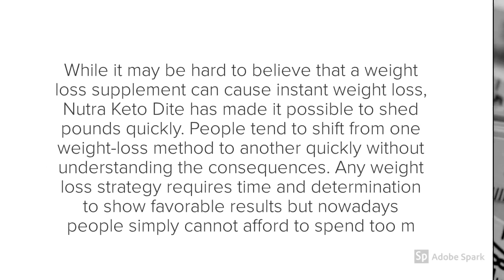Nutra Keto Diet - IS Nutra Keto Diet SAFE & Effective? | Health Prouds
Nutra Keto Diet: Official Review by Health Prouds
ˍˍˍˍˍˍˍˍˍˍˍˍˍˍˍˍˍˍˍˍˍˍˍˍˍˍˍˍˍˍˍˍˍˍˍˍˍˍˍˍˍˍˍˍˍˍˍˍˍˍˍˍˍˍˍˍˍˍˍˍˍˍˍˍˍˍˍˍˍˍˍˍˍˍˍˍˍˍˍˍˍˍˍˍˍˍˍˍˍ
Nutra Keto Diet has been made and endeavored solely by our lab to address noteworthy specialists in the adventure for weight decline by systems for 100% standard invigorating enhancements. Nutra_Keto_Diet is a changed triple move plan that considers your decreasing profile to build up the program that suits you best.

Nutra Keto Diet — Research and Manufacturing

Nutra Keto Diet is made and made in our American research centers, the entirety of our things are made with 100% conventional fixings. Our social occasion of well-known nutritionists and guides worked NutraKetoDiet to build up a clear and useful blueprint.
ˍˍˍˍˍˍˍˍˍˍˍˍˍˍˍˍˍˍˍˍˍˍˍˍˍˍˍˍˍˍˍˍˍˍˍˍˍˍˍˍˍˍˍˍˍˍˍˍˍˍˍˍˍˍˍˍˍˍˍˍˍˍˍˍˍˍˍˍˍˍˍˍˍˍˍˍˍˍˍˍˍˍˍˍˍˍˍˍˍ